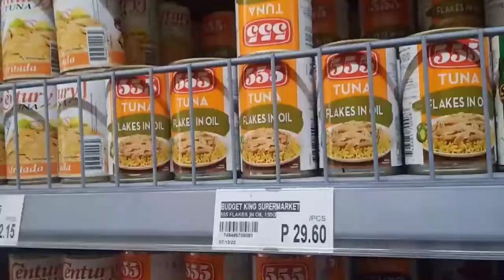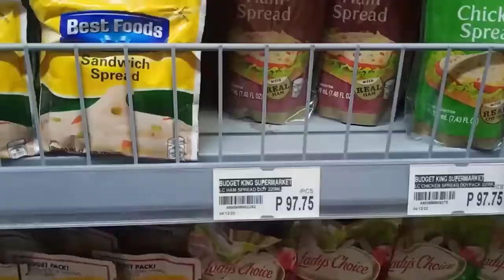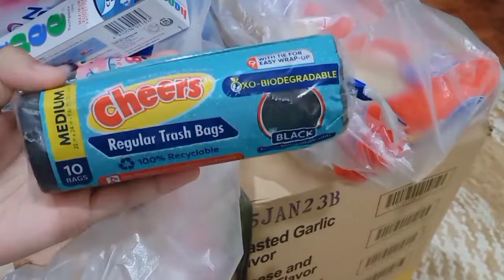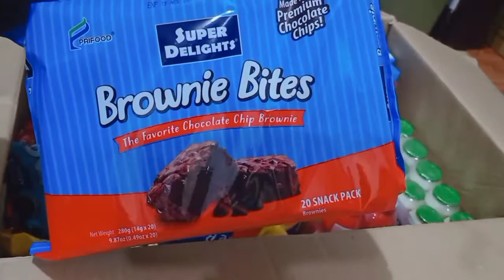BUDGET KING SUPERMARKET QUICK GROCERY VLOG + SILENT HAUL (grocery diaries ep. 24) 🥩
Matthew 21:22 💖
Love,
Andrea Eloisa 💁🏻